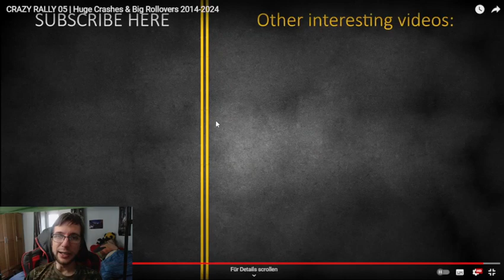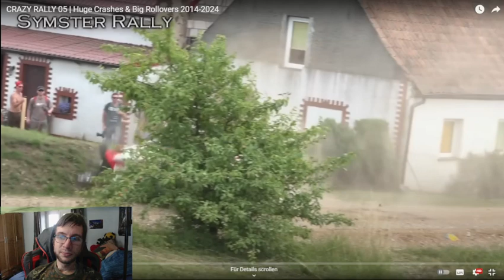React Rally Crash Compilation Teil 2 (German) 🚘🚘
Weiter geht es mit einem weiteren coolen Rally Crashes Compilations Video React.